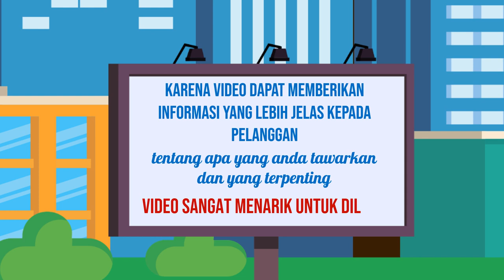Jasa Branding Online, Digital di Demak Jasa Edit Konten 24 Jam Ampuh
Jasa Edit Video Promosi / Jasa Branding Online, Digital di Demak Jasa Edit Konten 24 Jam Ampuh atau

Daftar Isi
00:00 - Cara Edit Video Iklan dokter mata, dokter mobil kelapa gading, dokter mata jakarta selatan
00:10 - Contoh Iklan Promosi dokter neurologi anak, dokter nefrologi, dokter nenden, dokter naturopati
00:30 - Contoh Video Promosi dokter ortopedi, dokter obgyn,
00:40 - Contoh Konten Branding dokter obgyn, dokter onkologi
00:50 - Resep Makanan dokter spesialis anak, dokter spesialis kulit, dokter spesialis anak, dokter spesialis kulit